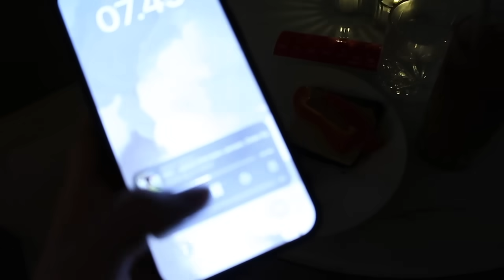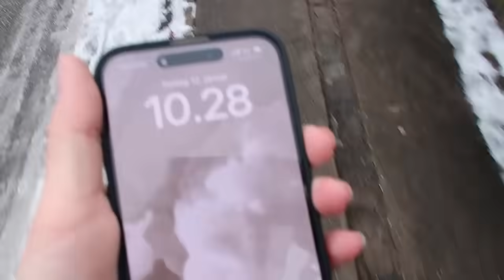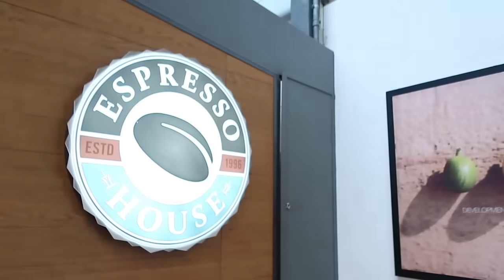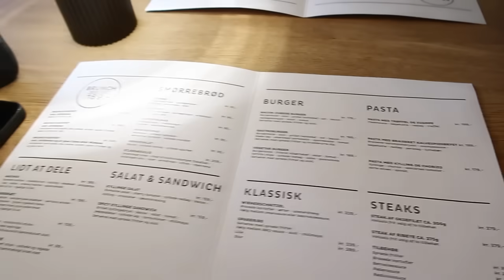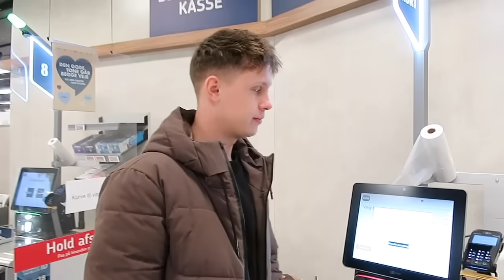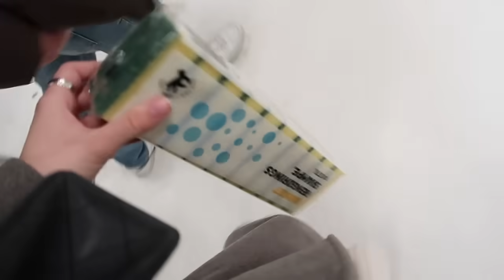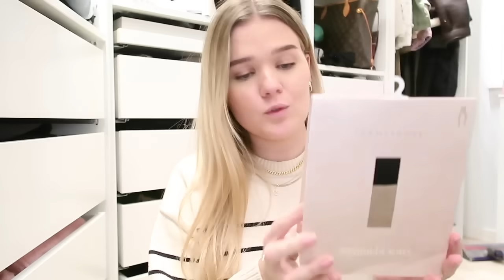DATE MED SIMON, TØJ TIL GRAVIDITETEN OG EN ÆGTE HYGGE DAG